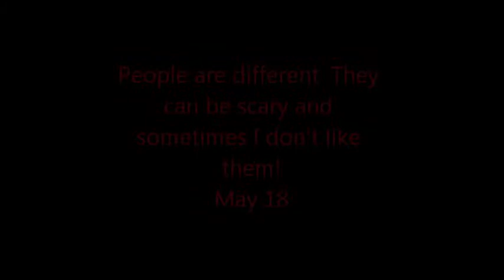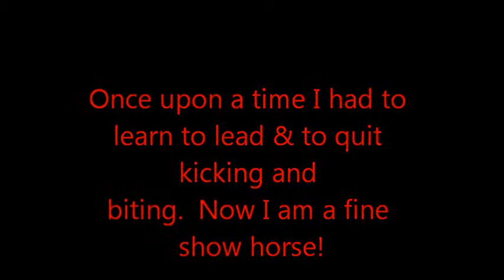armanni movie all done complete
this song is only to enhance the video, no infringement from the group Whitesnake is intended.  Please enjoy this story of the colt, Armanni's Carmen Copy.